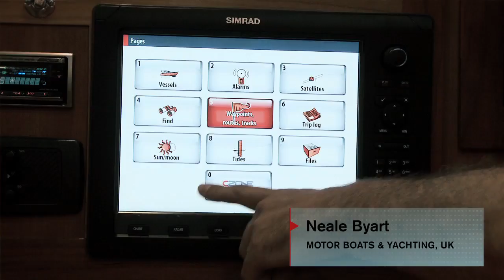Simrad NSE Event Show Reel May 2010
Simrad NSE Performance Show Reel - See new software integration in the form of Autopilot Control, StructureScan and CZone Digital Switching. Also witness and hear comments from press highlighting the technology, innovation, integration and control offered through the Simrad NSE Multifunction Display System with add-ons such as the award winning Broadband Radar.